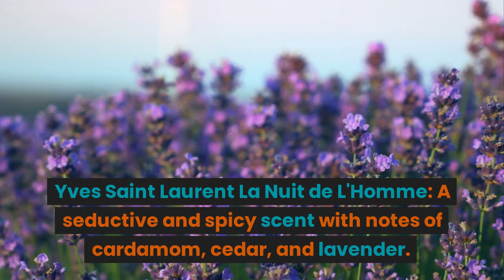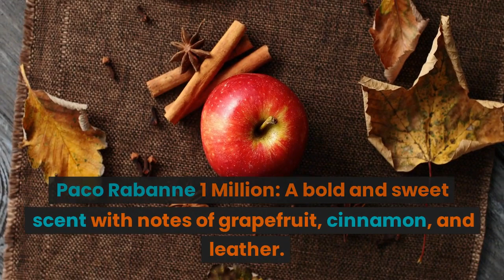Top 10 Perfume for men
It's important to note that scent preferences can be highly subjective and can vary widely based on personal taste, body chemistry, and cultural factors. However, here are some of the most popular and highly-rated men's fragrances:

Dior Sauvage: A fresh and spicy scent with notes of bergamot, pepper, and vanilla.

Bleu de Chanel: A woody and aromatic scent with notes of grapefruit, ginger, and cedar.

Creed Aventus: A fruity and smoky scent with notes of pineapple, birch, and musk.

Tom Ford Noir Extreme: A warm and spicy scent with notes of cardamom, amber, and vanilla.

Yves Saint Laurent La Nuit de L'Homme: A seductive and spicy scent with notes of cardamom, cedar, and lavender.

Acqua di Gio by Giorgio Armani: A fresh and aquatic scent with notes of sea salt, citrus, and cedar.

Paco Rabanne 1 Million: A bold and sweet scent with notes of grapefruit, cinnamon, and leather.

Prada Luna Rossa Carbon: A fresh and woody scent with notes of bergamot, lavender, and patchouli.

Versace Eros: A fresh and sweet scent with notes of mint, vanilla, and tonka bean.

Hugo Boss Bottled: A classic and sophisticated scent with notes of apple, cinnamon, and sandalwood.